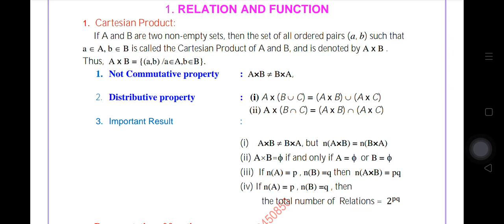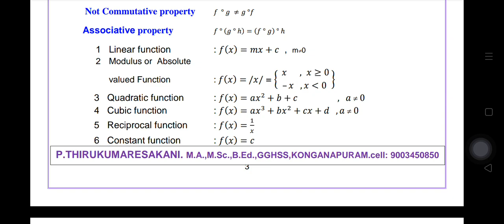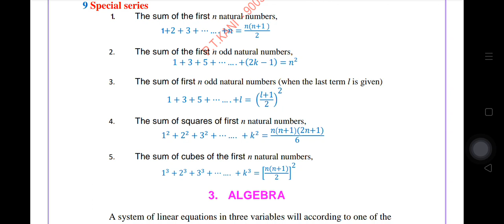TN Class 10 Maths Chapter 1 and 2 All definitions and formulas